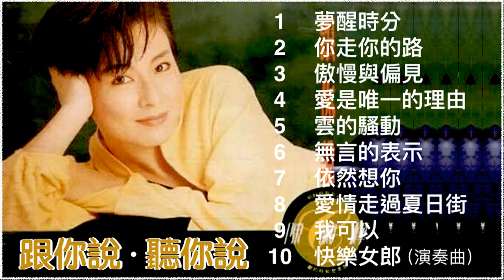陳淑樺 Sarah Chen《跟你說·聽你說 (夢醒時分) 》全專輯 (1989) 📀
🌿【跟你說·聽你說 (夢醒時分) 】全專輯 (10首)　43‘18“　📀

   1　00:00　夢醒時分
   2　04:07　你走你的路
   3　08:27　傲慢與偏見
   4　12:32　愛是唯一的理由
   5　17:15　雲的騷動
   6　21:46　無言的表示
   7　26:25　依然想你
   8　31:06　愛情走過夏日街
   9　36:06　我可以
 10　39:39　快樂女郎

💽 【專輯】：《跟你說·聽你說 (夢醒時分)》
🎤 【歌手】： 陳淑樺 (Sarah Chen｜Chen Shu-Hua)
🏡 【發行】： 滾石唱片 (Rocks Records)
📅 【年份】：1989

⭐️ 本專輯之歌曲與肖像權，均屬各唱片公司及歌者其本人所有，如喜歡，敬請支持正版，謝謝。